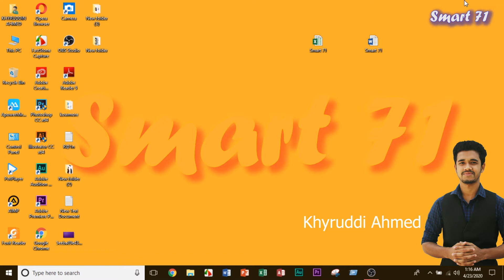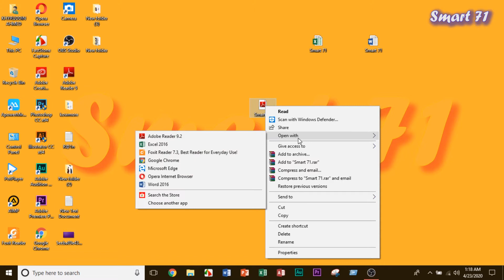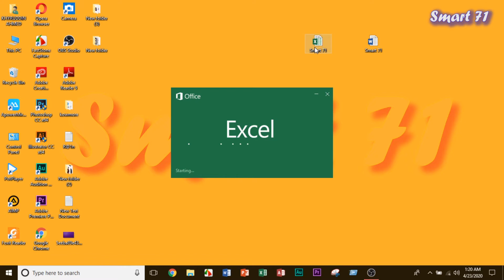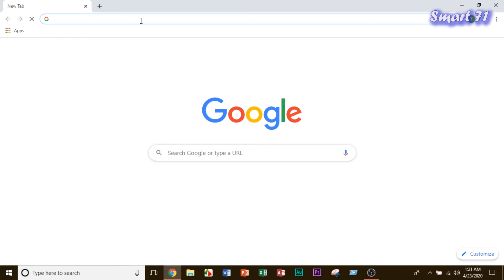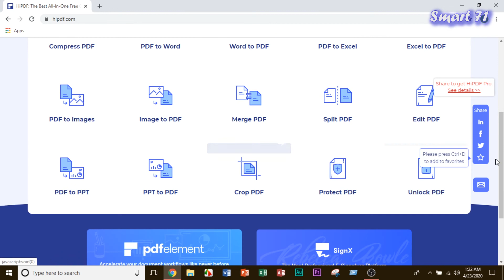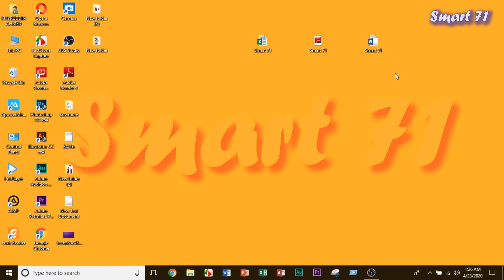Word to PDF, Excel to PDF, PDF to All & All to PDF converter offline online Bangla 2020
Word to PDF, Excel to PDF & PDF to All converter offline online Bangla 2020.
By this website you can convert PDF to All & All to PDF. I think it will be best way to Convert PDF or convert Other from PDF.